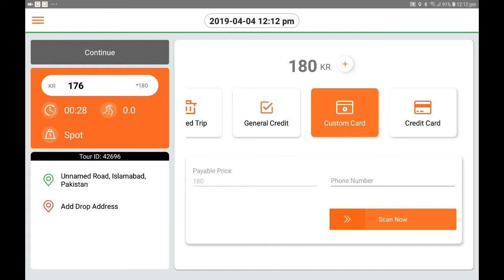How to do payment with Oslo Taxi card